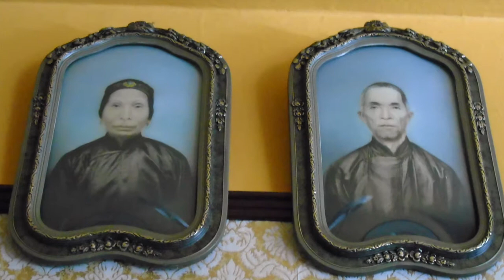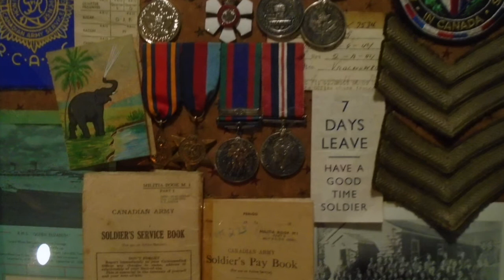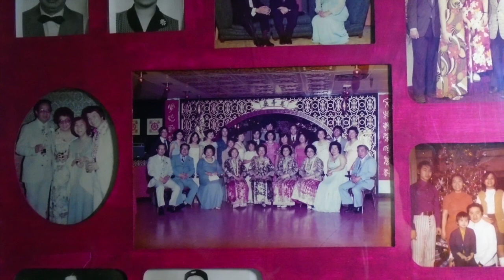Ada's Family Story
PCHC Director Ada Con shares her family's migration story.